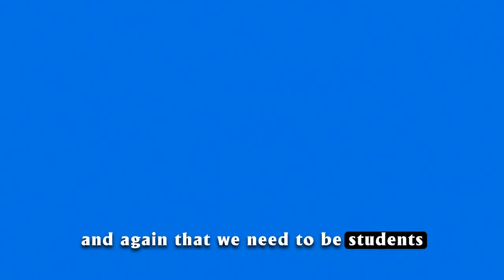Why Sales Professionals Need To Understand Changes In The Market? | Sales Video Series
This video will help in understanding how the market evolves and why sales professionals need to keep an eye on the change.

- To learn more about the speaker, here is the LinkedIn Profile

About "Speaker": Mr. Subramaniam has 30+ years of experience in Sales and has worked with organizations like Century Plyboards, SiamPly, Sintex Plastics, Supreme Industries, MAK Plywood.

About "Juno School of Business": Juno School of Business enables Sales Professionals with industry-ready skills through experiential learning programs to accelerate their sales career.